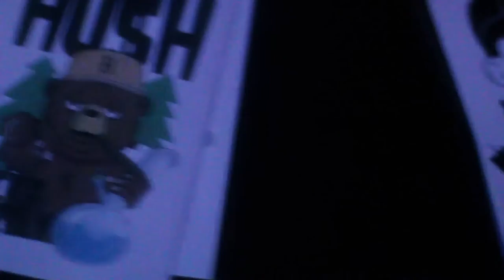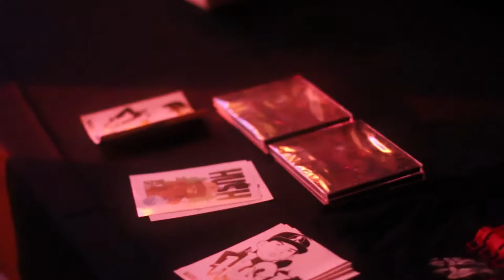🐶 No Muzzle Monthly | Hosted By Hush Harding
Want to perform or book a No Muzzle ENT show at your venue?
Filmed by Hush Harding & JN9ne Edited by Hush Harding
Song : Hush Harding feat Mic Ross & Zay MC - Let Me Spit